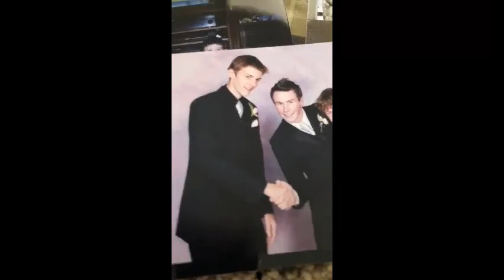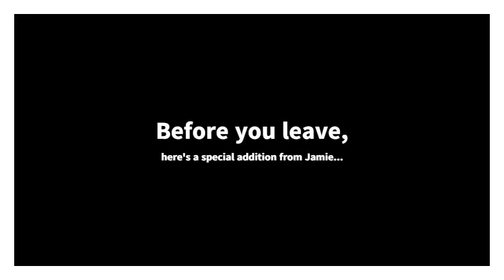Happy 30th Birthday Nicholas Anderson